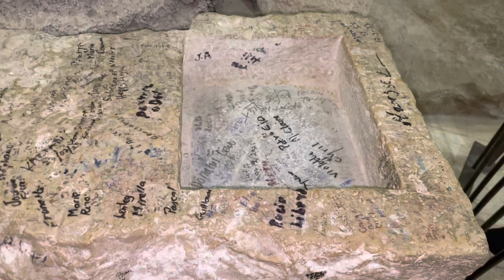CANÁ DA GALILÉIA AONDE JESUS CRISTO REALIZOU OU PRIMEIRO MILAGRE (JOÃO 2)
Local aonde Jesus Cristo realizou o primeiro milagre muito forte esse lugar tive o privilégio de ministrar uma palavra nesse lugar